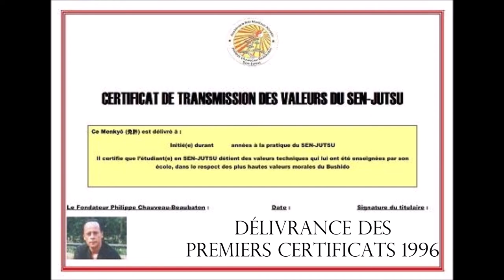Le Sport, c'est la vie !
Le Sport, c'est la vie et la vie est un combat auquel je suis bien préparé.
Le Sport, c'est aussi la santé, un état d'être, ainsi qu'une joie pour le corps et l'esprit.
Il n'est jamais trop tard, pour se bouger...!